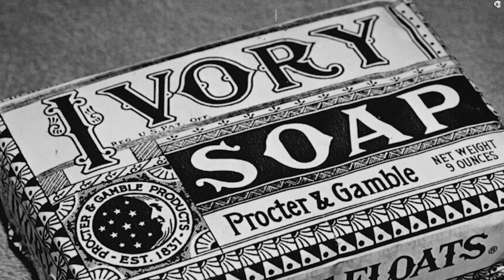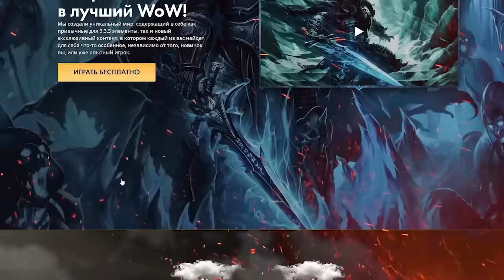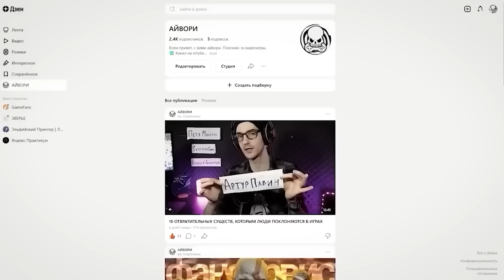12 ИГР, КОТОРЫЕ НАКАЗЫВАЮТ КРУТЫХ ИГРОКОВ (Ч1)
❤️ Игры из видео + тайм-коды для твоего удобства ❤️

00:00 Вступление
00:30 Dishonored
01:30 Breath of Fire: Dragon Quarter
02:34 Elden Ring
03:59 WoW Sirus
05:44 Echo
07:05 Mafia
08:00 Shenmue II
09:13 Metal Gear Solid V: The Phantom Pain
10:19 Final Fantasy 3
11:10 Super Smash Bros. Brawl
11:51 Wolverine
12:59 Comix Zone
13:37 Disco Elysium
14:37 Завершение

Видеоигры - это пожалуй единственная возможность примерить на себя личину взаправду крутого и непобедимого героя. Однако, как это не парадоксально некоторые игры предпочитают наказывать геймеров за проявление чрезмерной крутости.